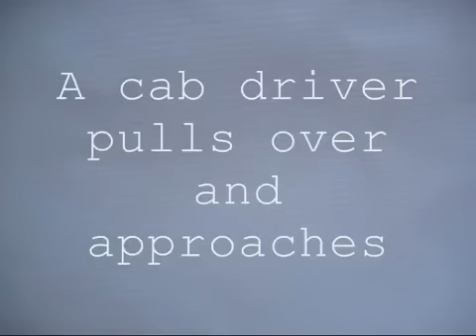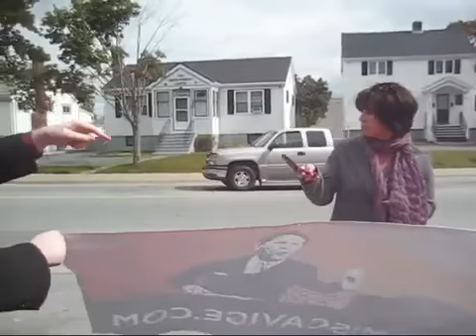Donkey+Punched+_+The+Assault+of+an+Anti+Scientology+Protester+in+Halifax.mp4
Courtesy of ChanologyOfHalifax  —  May 04, 2010  — On September 19th, 2009 Anonymous gathered as it often does outside the Scientology mission on Dutch Village Rd. in Halifax, Nova Scotia to raise awareness about the cult known as the Church of Scientology.

Within a few minutes, a woman named Nicole Andersen approached the group and accosted them for promoting hate, and wearing masks. The theme of the month had been 'Donkey Punch', meant as a tongue in cheek reference to the many alleged abuses of David Miscavige, leader of Scientology. Mr. Miscavige is alleged to physicially abuse his staff members among other things.

So this woman, wearing sunglasses on a cloudy day repeatedly bull baited the anons in an obvious attempt at provocation. In the end, she lost her cool and socked one of us. She plead guilty to the charge of assault on May 5th 2010 in Halifax Court on Spring Garden Rd.

This is part one of the incident, barely a few minutes of the 11 minutes of great footage we obtained. Full release of the raw footage will take place at the Mega Raid in Boston, Mass at the end of May.

Coming soon! 'The Blue Van'... on the day of the assault we reported to police that we were followed by a blue van being driven by a man who looked very similar to a Scientology handler we had seen at previous protests. We were shocked to learn months later, that we had inadvertently captured the blue van in the footage of the assault.

There is much more to this incident, which you can catch up on here :